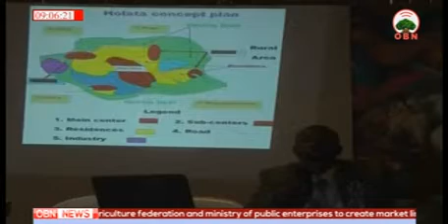English News 28 07 2010 E C